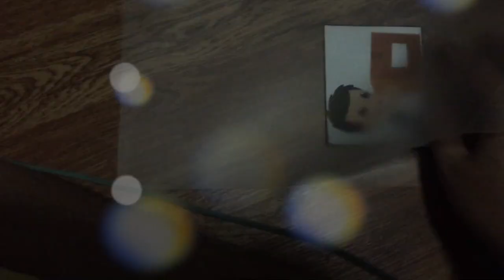CELEBRATING EXO 7TH ANNIVERSARY (ANG SAYA!!!!) | Tris J 💫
► Let’s Talk!